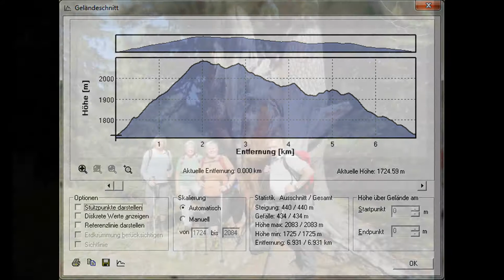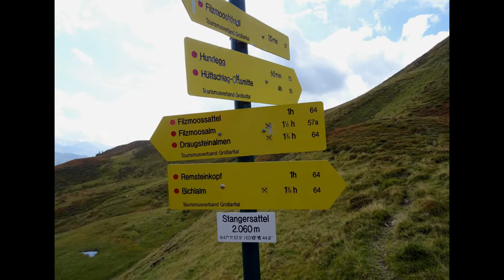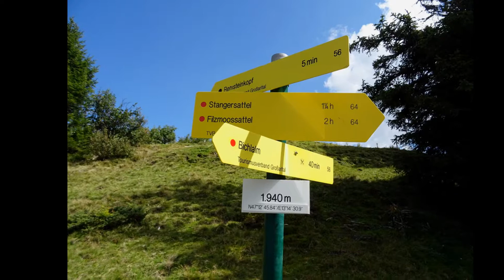06.09.2018 Genusswanderung Filzmoosalm - Bichlalm mit Maria in Großarl